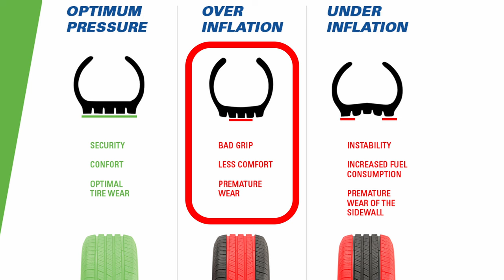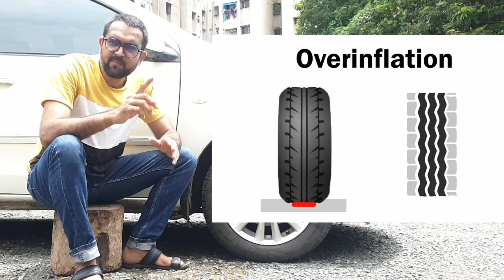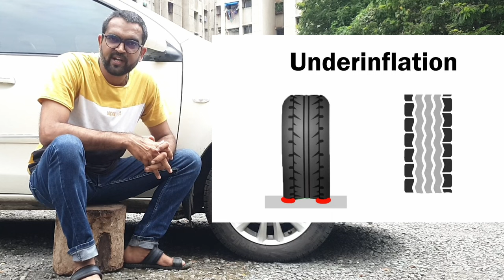What is Correct Tyre Pressure | Tyre Over Inflation & Under Inflation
Tyres can be damaged while filling air, be caution tyre should not be over or under inflated.
small but very useful tips for your car tyre health and milage..
these tips prevents the damage and accidents...

हमरी चेनल के दुसरे Videos में .
हम आपको बताएंगे के Car को कौन से platform पर develop किया गया हे, Car में लगा हुआ Engine, Gearbox और Transmission क्या company ने खुद develop करके बनाया है, या किसी और Company से लिया गया है| Car के Brand की Global Image क्या है| Car के Engine और Transmission में कौन सी Technology है|

और साथ में कार का Night Look Interior और Exterior दिखाएंगे, जिसमें हमने interior पर Special focus करके ये बताने कोशिश की हे अंधेरे में कार का कौन से switch में light (Illumination) दिया गया है| क्या कार की हर एक switch अँधेरे में Driver और Passenger को आसानी दिखाई दे रही हे या नहीं|

KUSU - kahi unkahi aur suni unsuni bate

You can also meet on following platforms

Correct Tyre Pressure | Over Inflated tyres, Under inflated tyres | Over Inflation & Under Inflation